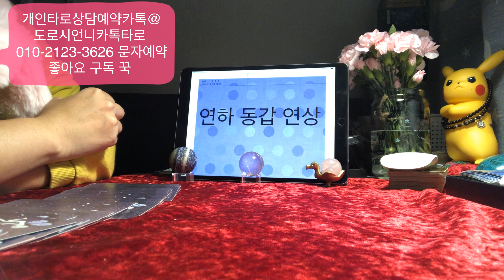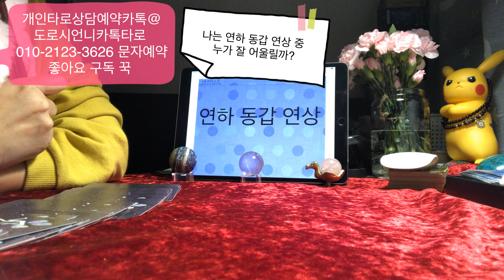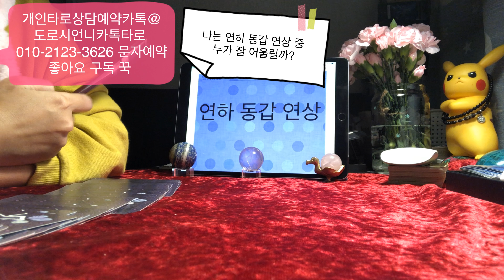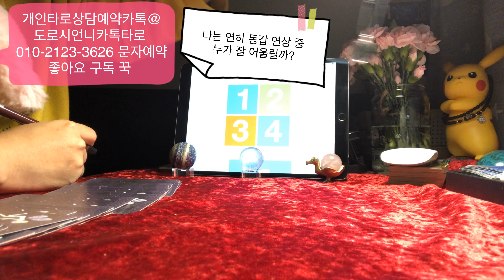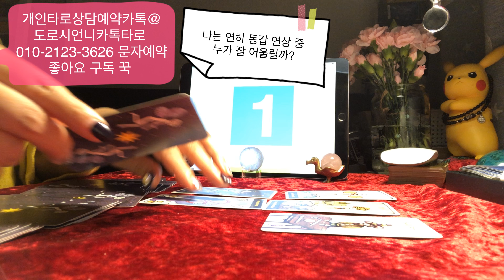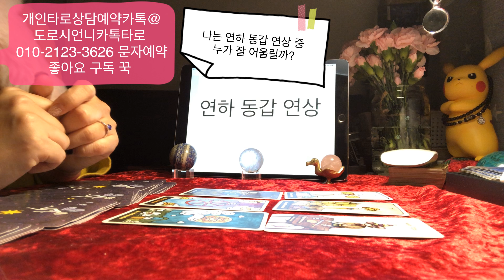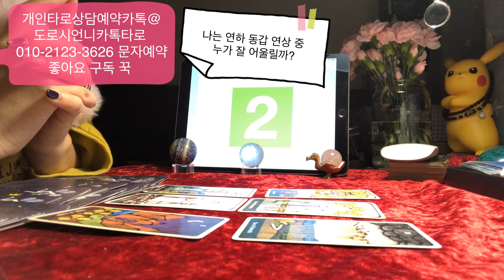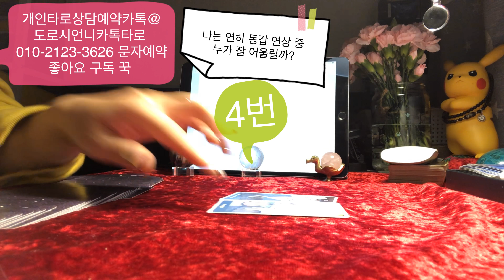[타로카드운세] 연하남 동갑남 연상남 나에게 어울리는 남자는? 그 사람은?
대다수를 기점으로 한것이라 정확도는 1:1 개인상담보다 떨어질수 있습니다
감안하시고 보시기 바랍니다
실제 상담은 좀 더 깊이 들어가긴 합니다

1. 제일 많이 묻는건 각자 가정이 있는 상태에서 애인의 속마음. 애인과의 미래발전, 애인과의 재회를 많이 보십니다
2. 그 다음은 헤어진 연인, 이성에 대한 현재 상태, 속마음, 연락 여부, 재회여부를 많이 봅니다
3. 금전운. 사업의 진행여부, 매월 금전운세, 사업 추진 결과 방향성, 동업 여부 많이 보시고
4. 아파트 매매, 부동산 관련, 땅 매매, 매도 문제
5. 직장 내 대인관계 문제, 이직 가능성, 취업 관련 갈등 문제
6. 대학교 정시 수시 합격 가능성
7. 공무원 시험 합격 가능성
8. 연애중, 혼인상태 유지 중의 상대방의 외도, 바람으로 인한. 고민상담

카톡@도로시언니카톡타로
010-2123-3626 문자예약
네이버에서 도로시언니타로 검색, 전화타로, 카톡타로, 타로배우기 강의중